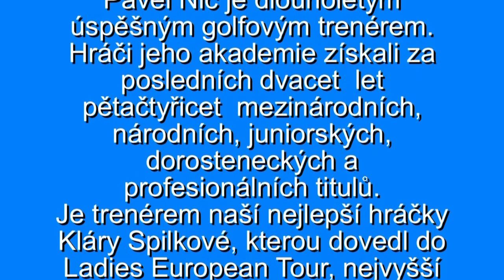Hledá se nová Klára Spilková